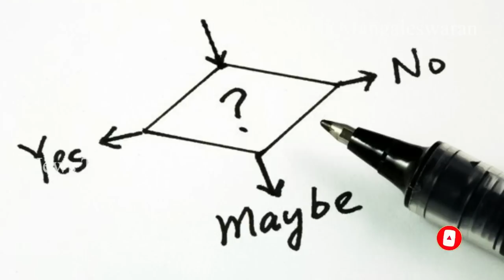வெறும் வயிற்றில் இதெல்லாம் பண்ண கூடாது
See my latest collections in this link

 *My official Website for MEENU'S COLLECTIONS*

*My official App for MEENU'S COLLECTIONS*

 1: Install Meenu's collections official App

2: After installing App

If you are new to this business..
Click the (Learn Reselling) side menu in the App And see the video and read the steps.

1. Video while opening parcel is must

2. No returns on dislikes

3. Damage pieces will be exchanged only with video proof while opening parcel
I will share my knowledge with you all.
I will share you Latest saree, salwar, western wear collections to earn money by reselling.
I will talk about social problems.